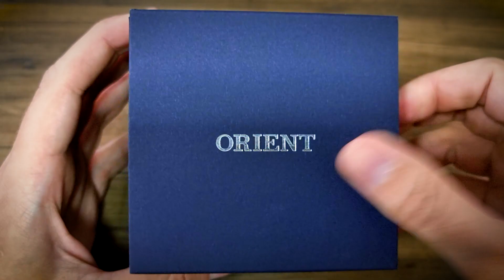UNBOXING RELÓGIO MASCULINO ORIENT MBSS1394 P2SX!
Mais uma novidade que estamos trazendo aqui pra você no canal da Vix Clock! Mas agora eu quero saber: você USARIA ou NÃO USARIA? Comente aqui embaixo!

O relógio de hoje da ORIENT é de cair o queixo. Eu fiquei surpreso com esse modelo!!! 😍

O Relógio Masculino ORIENT MBSS1394 P2SX todo em aço, fundo de rosca, garantia de 1 ano, à prova d'água 10 ATM é um relógio que se destaca demais no seu estilo. Esse super relógio da Orient realmente é um modelo muito lindo!

Siga a gente no nosso Instagram, sempre estamos postando conteúdos que você vai amar: @relogios_vixclock